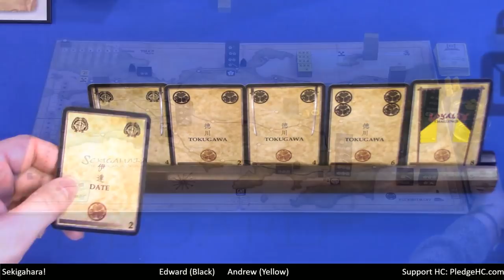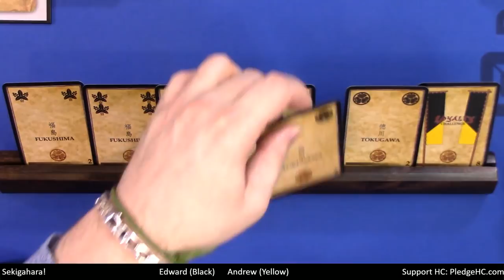Sekigahara: The Unification of Japan 2p Teaching, Play-through, & Round table by Heavy Cardboard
Are you interested in learning how to play Sekigahara?  Here is your chance! Edward, from Heavy Cardboard, teaches you how to play in this video.

Later, he is joined by Andrew for a full-game play-through.

2:08 Video start
3:05 Intro
6:14 Game intro
9:08 Teach
57:27 Game start
57:51 Week 1 - Turn Order
59:50 Week 1 - Turns A
1:16:42 Siege of Miyazu
1:19:20 Week 1 - Turns B
1:23:58 Siege of Ueda
1:38:05 Week 2 - Reinforcement
1:40:30 Week 2 - Turn Order
1:43:58 Week 2 - Turns A
1:46:35 Siege of Anotsu
1:50:15 Siege of Ueda
1:52:23 Week 2 - Turns B
2:09:19 Week 3 - Reinforcement
2:10:50 Week 3 - Turn Order
2:12:42 Week 3 - Turns A
2:15:35 Battle of Kanazawa
2:24:47 Siege of Aizu
2:27:17 Week 3 - Turns B
2:33:29 Battle of Tsuruga
2:37:14 Siege of Kanazawa
2:41:04 Battle of Kanazawa
2:48:07 Siege of Aizu
2:49:39 Week 4 - Reinforcement
2:52:52 Week 4 - Turn Order
2:55:44 Week 4 - Turns A
2:57:47 Battle of Kanazawa
3:02:10 And the winner is...
3:02:41 Roundtable
3:12:57 Outro

Heavy Cardboard
321 Main St.